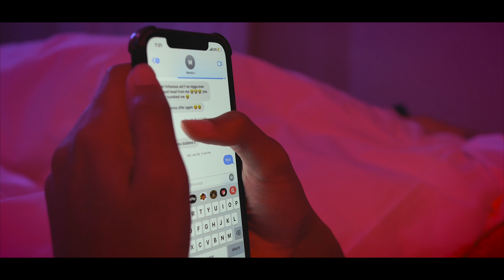Qui - Motions (GH5 Music Video) shot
Qui drops off a visual to her latest single, 'Motions'.

Equipment Used:
Camera - Panasonic LUMIX GH5
Lense - Sigma 18-35
Savage RGB Painters
Aputure 120d